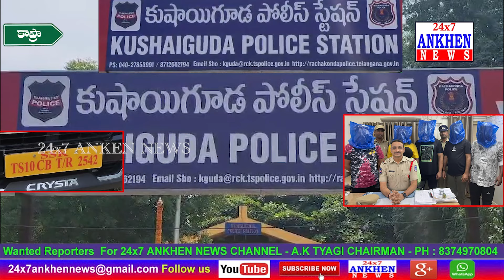హత్య కేసును చేదించి నిందితులను జైలుకు తరలించిన కుషాయిగూడ పోలీసులు ...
హత్య కేసును చేదించి నిందితులను జైలుకు తరలించిన కుషాయిగూడ పోలీసులు ... || 24x7 ANKHEN NEWS ||